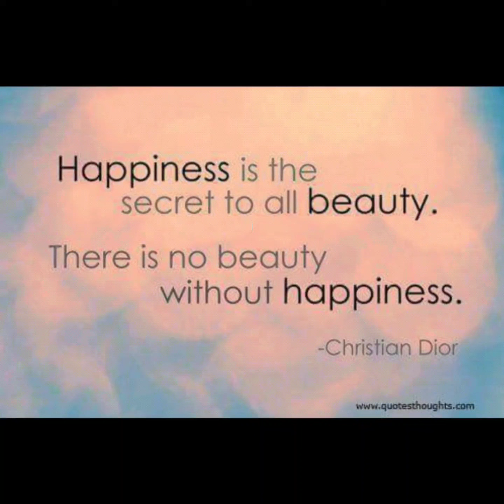L💖VE L💗VE L💓VE